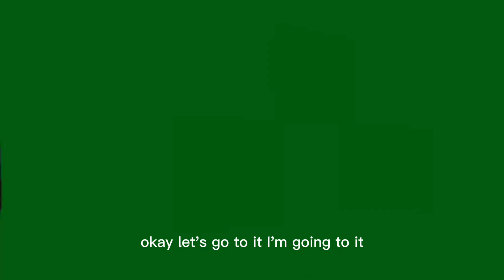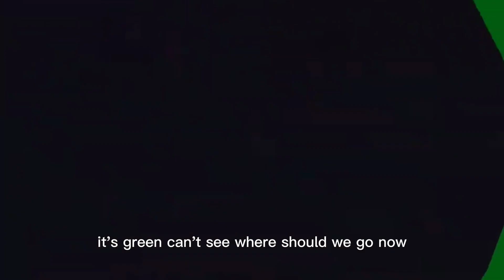The blockiest gorilla tag fan game!